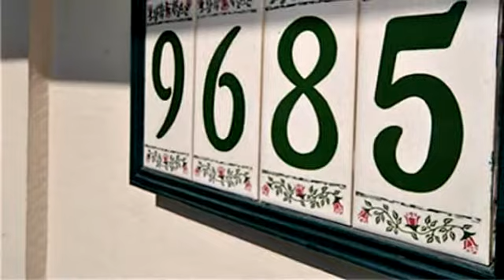Fountain Valley Home for Sale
S715699
Hurry and don't miss this one!  Fountain Valley charmer, 3bd/2ba with formal living room with beautiful fireplace and family room with built-in, lighted media-cabinet. Move-in condition with newer carpet & paint, crown mouldings, updated kitchen. Backyard has large lawn area, tree with planter surround, block wall enclosure and flower beds. Over $80K in system upgrades: dual pane windows ('02), furnace/AC, plumbing & water filter system, patio cover ('04), hardscape and landscaping ('07).  All bedrooms & family room have ceiling fans; mirrored closet doors in bedrooms.